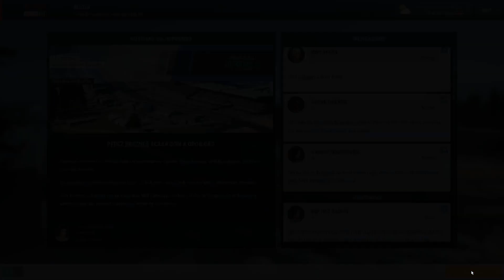Motorsport Manager | Empolgado depois da corrida de hoje.